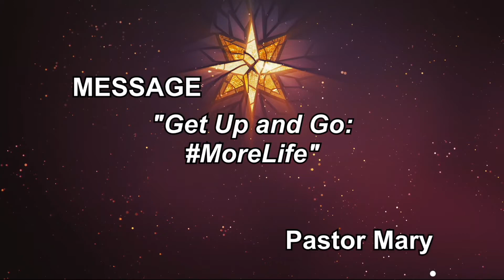GVUMC Sermons - "morelife" - (December 26, 2021)